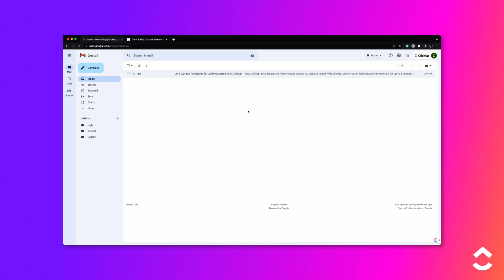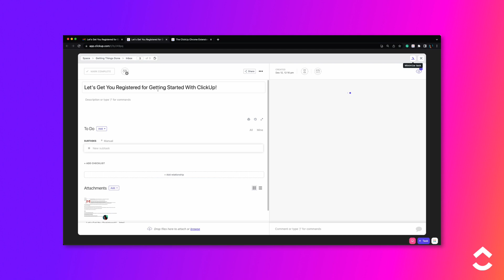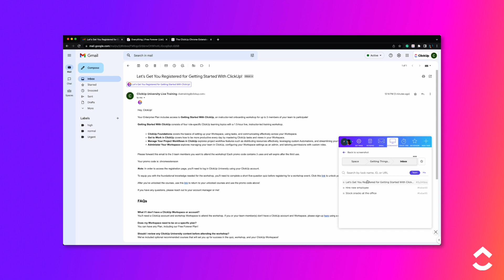Use the ClickUp Chrome Extension (ClickTips)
Expand the reach of ClickUp into your Google Chrome or Microsoft Edge web browser, easily attach Gmail and Outlook emails to ClickUp tasks, quickly access your Notepad, and so much more!

Check out this video and dive into the related Help Center articles to learn how to boost your productivity to the max with the ClickUp Chrome Extension!